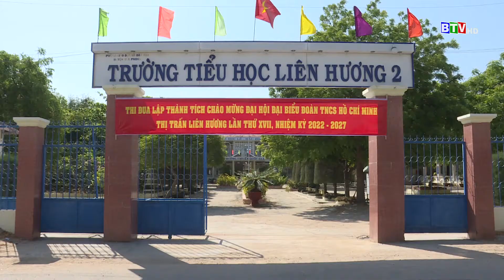[BTV] Tuy Phong đảm bảo an toàn cho trẻ đến trường